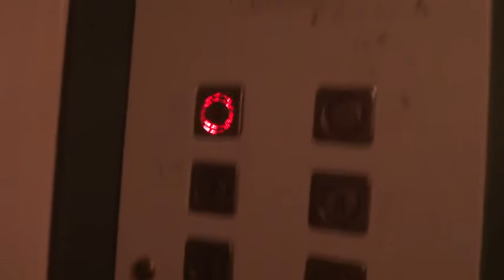Электрический лифт (г. Ликино-Дулёво), V=1 м-с, г-п 400 кг (8)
1 Мая, 1А